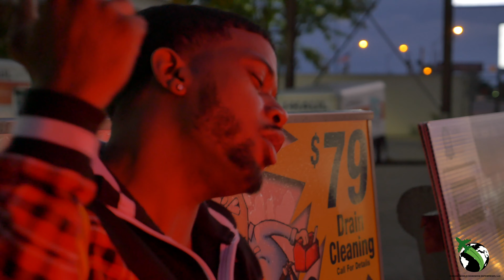José Reece “Red Light” EXTENDED MUSIC VIDEO || Directed